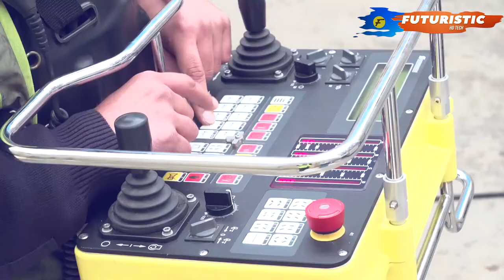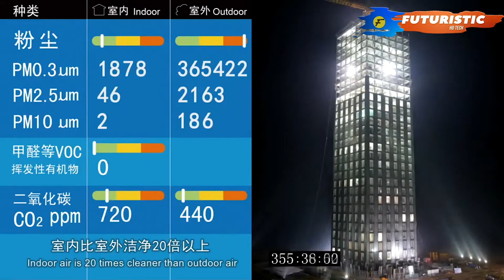Mega Constructions Biggest And Fastest Engineering Projects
Welcome to more Futuristic HD Tech as we created Mega Constructions Biggest And Fastest Engineering Projects. These videos are about technology and very informative that you will love!

Mega Constructions is one of the best videos which has the biggest projects you must watch. These engineering projects have the best and unique and interesting & next level and fastest machine Tunnel digging, Heavy machine loading-unloading,  temporary fastest bridge, and fastest construction T30 hotel. We hope by watching this video you will know how these fastest and biggest megaprojects that are on another level are very informative to watch.

We hope you will enjoy these unique vehicles, machines, tech, gadgets videos as we always choose the best.

00:00 - Intro - Mega Constructions Biggest And Fastest Engineering Projects
00:18 - Haad Kanchan Wind Project - VESTAS
01: 07 - Transport Asco to Vandellos - Transmodal Transported Intermodels
05:22 - Almonte Viaduct - FCCCO
06:04 - Belchentunnel - MARTI GROUP
10:22 - Construction T30 Hotel - BROAD GROUP
12:54 - Outro

About Futuristic HD Tech

We present advanced tech and gadgets videos showing interesting, informative, and creative ways to use tools, vehicles, machines to the next level.

We will show you the most incredible gadgets and inventions on the market, be ready to have your mind blown.

Our channel is for people of all ages and we are committed to safe, informative, and business-related videos at all times.